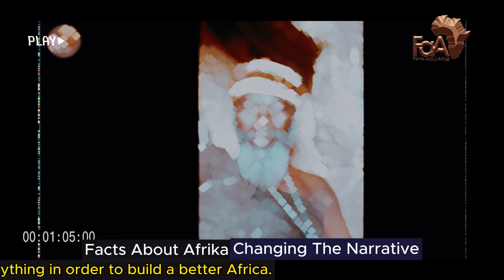Joshua Maponga Encourage Gen Z & Youth Of KENYA | Massage To The Pres. Ruto.